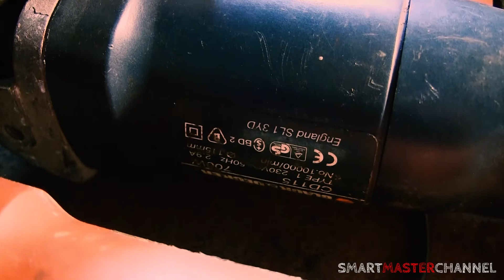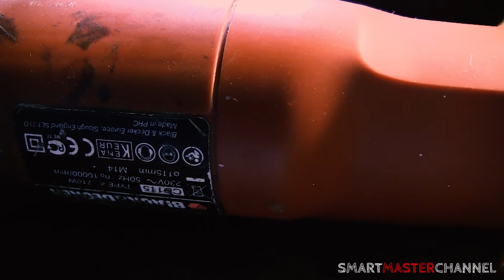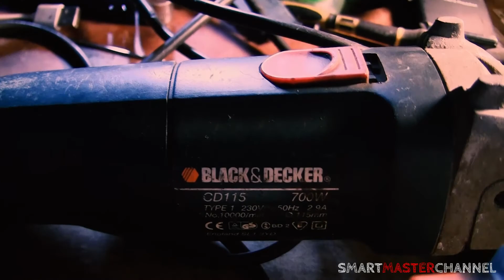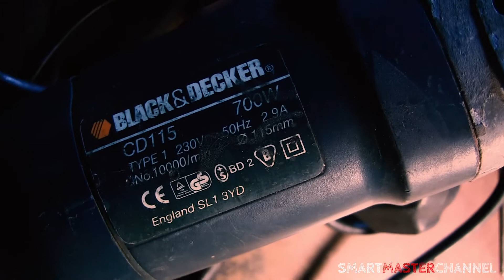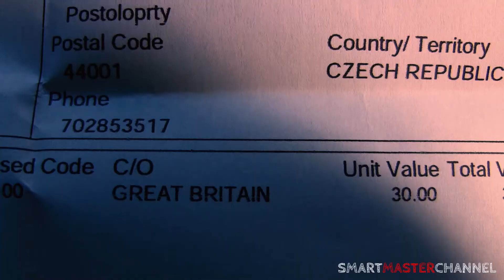Посылка из Англии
Продолжение истории про болгарки моей любимой марки Black&Decker модели CD115. Теперь английской сборки.